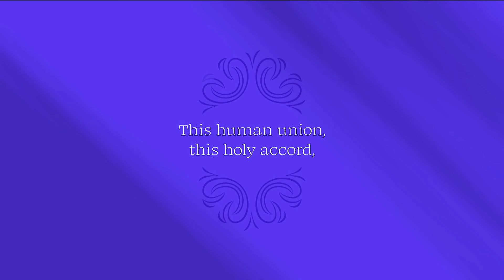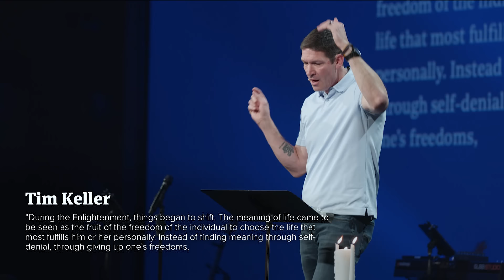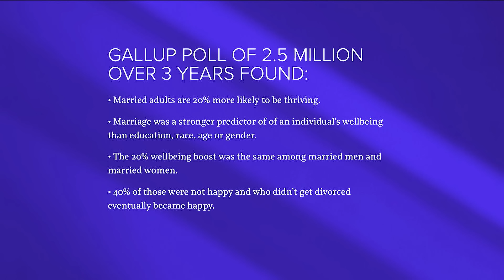In the Beginning – This Profound Mystery – Week 1 – Sermon – Matt Chandler – 4/7/24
Genesis 2:15–25
From the beginning, God’s design for human union came through the partnership and picture of marriage. Through the subordination of their own desires, the man and woman image Christ to each other and push back the darkness in the culture at large.